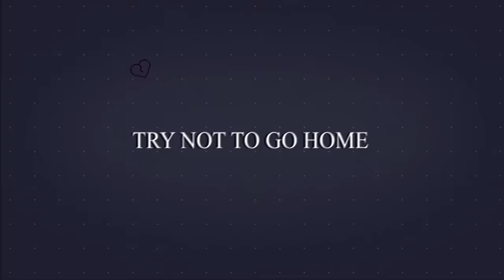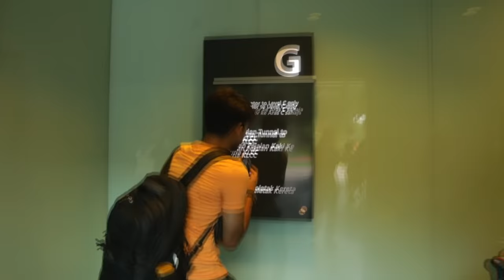Try Not to Go Home | Rimorav Vlogs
Try Not to go Home